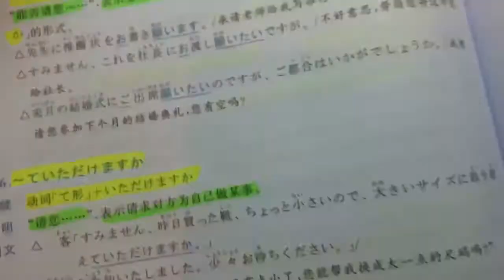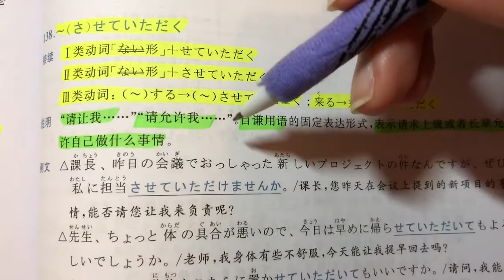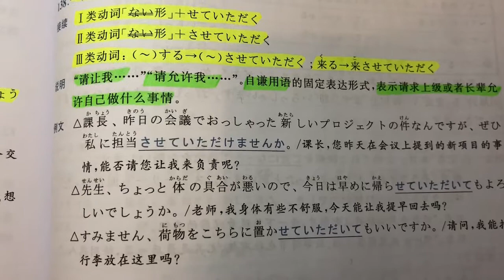日文自學 | JLPT N3 | 日本語能力試驗 文法 | Day 63［黑貓響子］